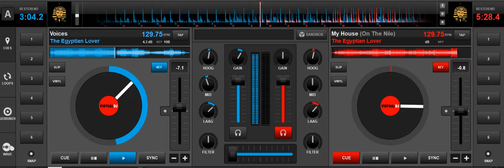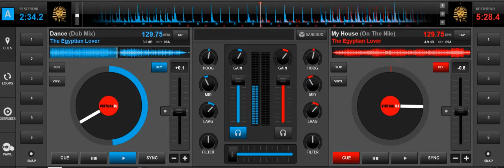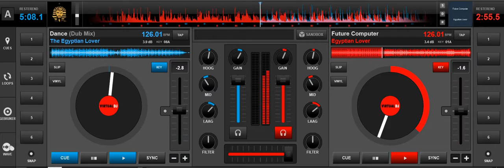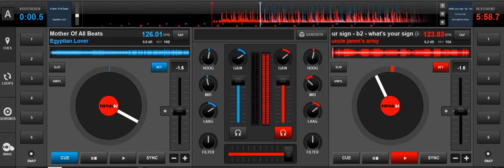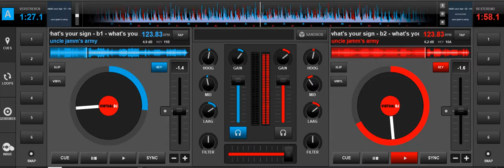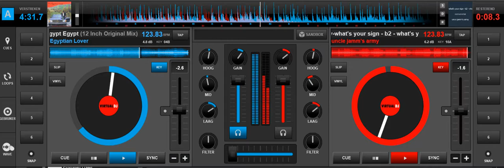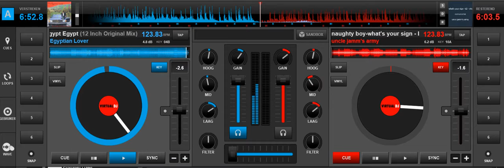2018 12 19 Beatdisease Egypt Luv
Master of the 808!!!